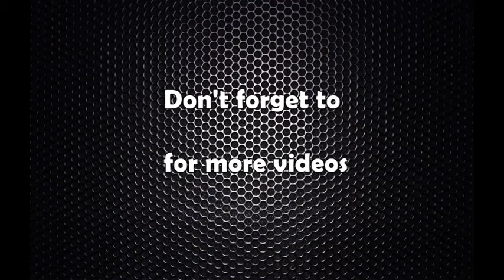Purnima lama interview